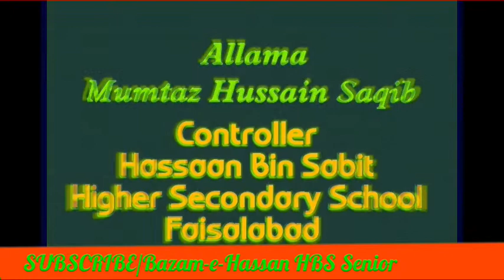تزکیہ نفس حصہ اول Beautiful Speech by Allama Mumtaz Hussain Saqib Bazam-e-Hassan